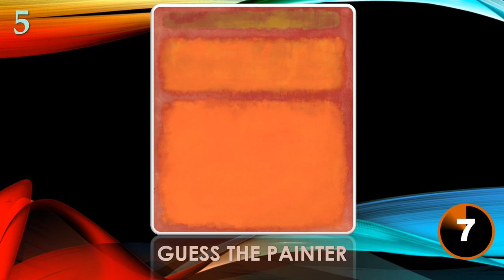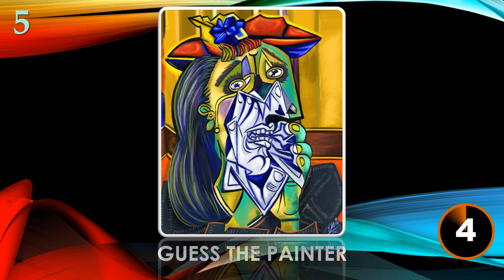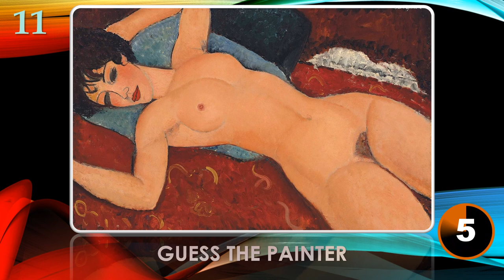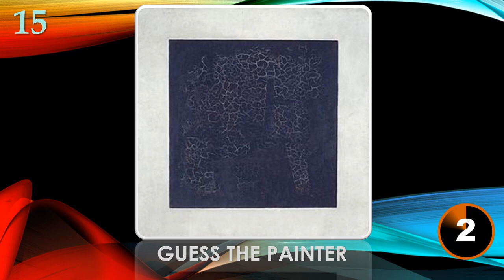QUIZ from the CHEST. Painters by paintings 01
Welcome to QUIZ from the CHEST

Guess the Painter
You will get 10 seconds for each picture to guess the painter. There will be 15 questions. Enjoy the show!
Write your results in the comments.